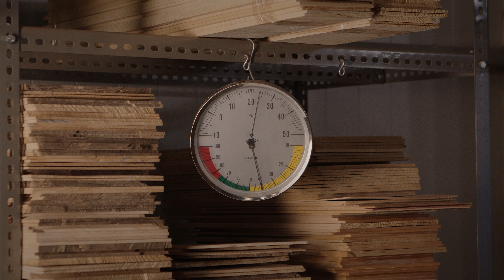Compromiso medioambiental - Alhambra Guitarras.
Alhambra Guitarras se compromete firmemente con el medioambiente a través de la utilización responsable de madera y procesos de elaboración que tienen en cuenta el cuidado del entorno.
Alhambra Guitarras is firmly committed to the environment through the responsible use of wood and environmentally friendly manufacturing processes.